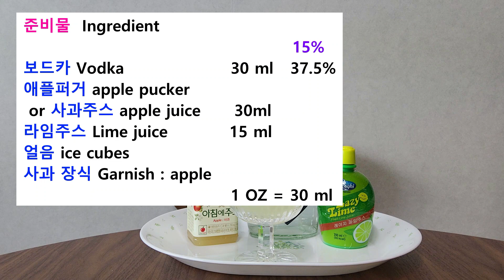애플 마티니 Apple Martini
애플 마티니~ 하이볼(칵테일), Apple Martini~ Highball (Cocktail)